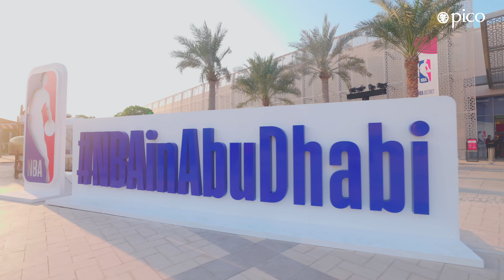NBA District in Abu Dhabi with Aldar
NBA District, an electrifying interactive NBA fan event that has captivated basketball enthusiasts in Abu Dhabi. Pico orchestrated an extraordinary interactive space for Aldar, one of the leading real estate developers, to ignite excitement.

This interactive installation invites visitors to engage with the brand and capture photo moments with the real NBA Larry O’Brien Championship Trophy and the Aldar NBA Wall of Balls, amplifying the excitement of the basketball Games and propelling the Aldar brand to international prominence.